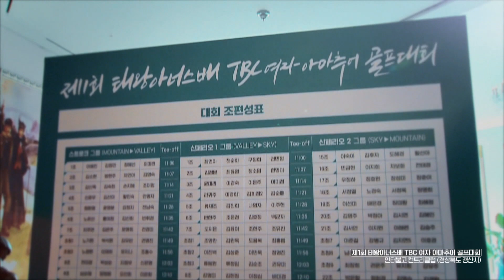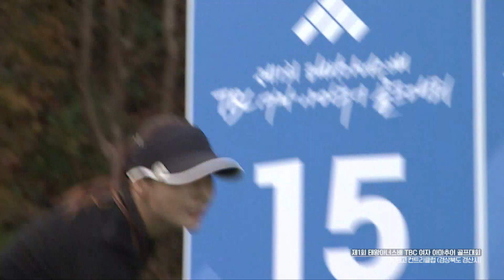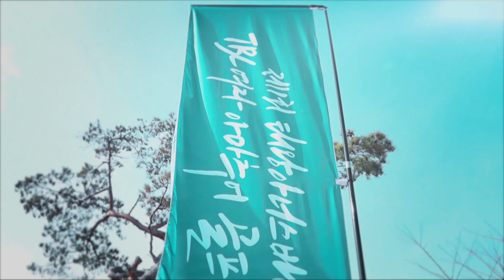[TBC 여자 아마추어] 간담이 서늘한 샷 속출! 176명 출전, 여자 아마추어 지존을 가린다